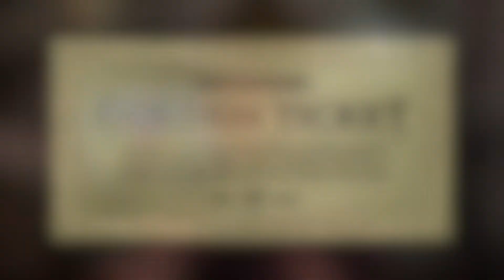SWEYDAVERSE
SWEYDA vs WEB3 and NFT'S

Jared Mirabile | Owner | Creative
VISION - PASSION - QUALITY - POWER